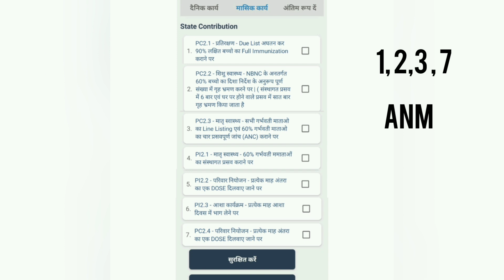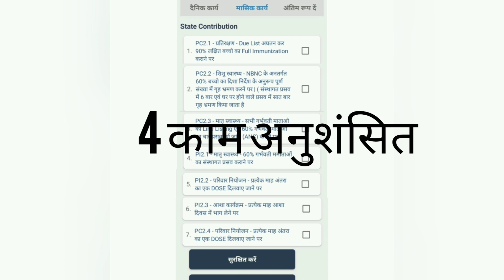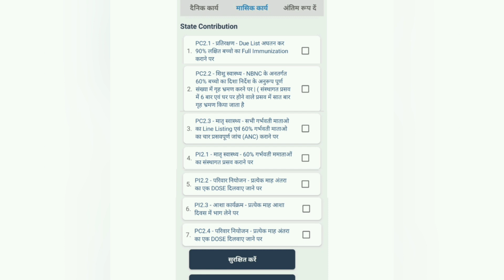Ashwin app mein Rajya Rashi ka 1000 rupya ka report Kaun verify Karta Hai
Ashwin app mein Rajya Rashi ka 1000 rupya ka report Kaun verify Karta Hai  | state contribution report in Ashwin app full detail | Ashwin app Rajya Rashi ka report | Ashwin app mein verify Kaun karta hai | BCM kaun kaun sa kam verify karta hai | anm kya kya kam verify karti hai

Follow me on Max Takatak:-mrk3character_00_tm:-mrk3character_00_tm